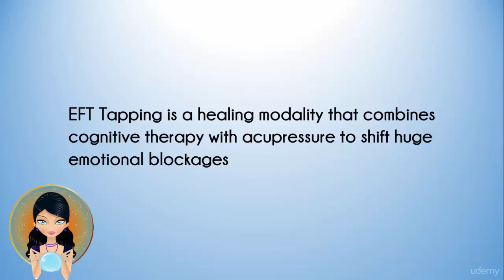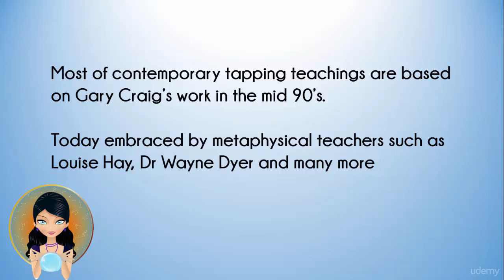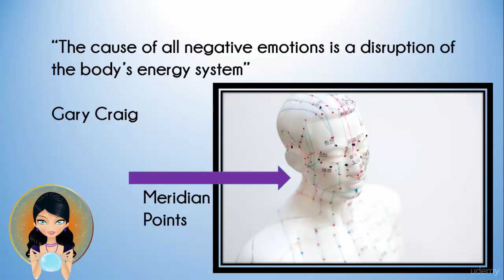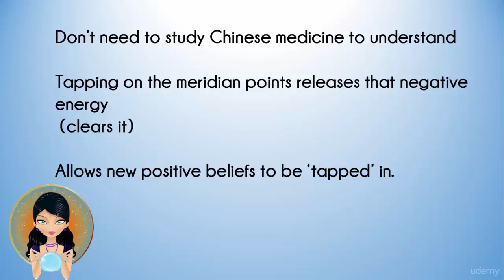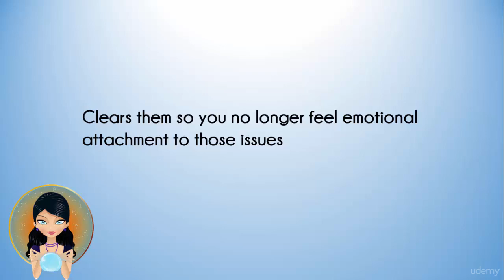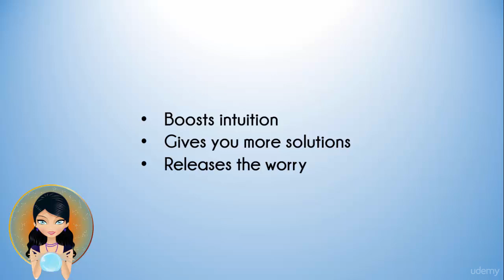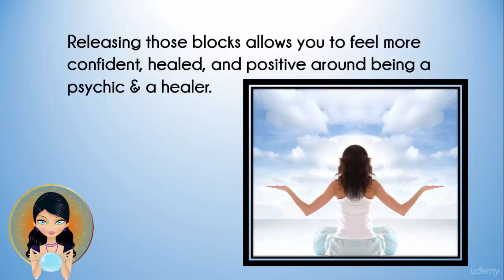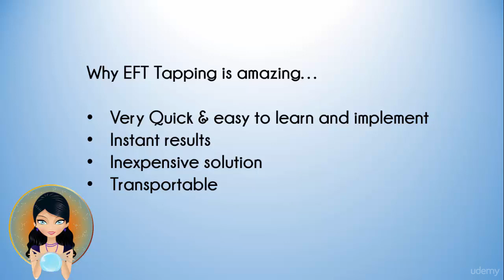What is EFT Tapping and How can it help improve my psychic abilities?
Boost Your Psychic Gifts with EFT Tapping
Rapidly improve your psychic abilities and boost your confidence giving psychic reading using EFT Tapping